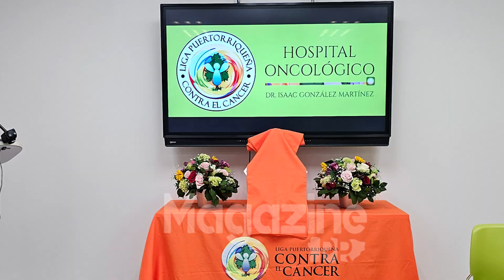Hospital Oncológico Dr. Issac González Martínez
La Liga Puertorriqueña Contra el Cáncer y su Hospital Oncológico Dr. Isaac González Martínez tiene el placer de notificar el prestigioso reconocimiento otorgado por el Colegio Americano de Cirujanos (“American College of Surgeons, ACS”). (mas...)

@ligapuertorriquenacontrael6081 @HospitalOncológicoDrIsaacGonzálezMartínez @ColegioAmericanodeCirujanos @AmCollegeofSurgeons @SociodeCalidadQuirúrgica @BetsaidaRuizConde @isaacmartinezgonzalez1287 @ReynoldLópezEnríquez @thelancetcommissiononwomen7874 @HOSPITAL ONCOLÓGICO INFANTOJUVENIL G3 @hospitaloncologico2630 @cindyvillarragacommunicati7771 @ramongonzalez @orlandoriveradr @CalidadQuirúrgica @centromedicopr